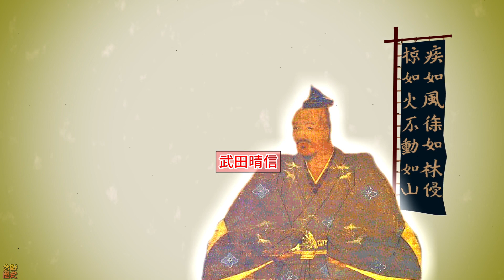【上田原の戦い】と【塩尻峠の戦い】大敗北と大勝利の二つの戦い 【武田軍の佐久侵攻戦】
天文17年（1548年）2月14日、上田原の戦い　武田軍VS村上軍
天文17年（1548年）7月19日、塩尻峠の戦い　武田軍VS小笠原軍

武田信玄(晴信）、村上義清、小笠原長時

（字幕付き）ｃｃボタンを押してください。